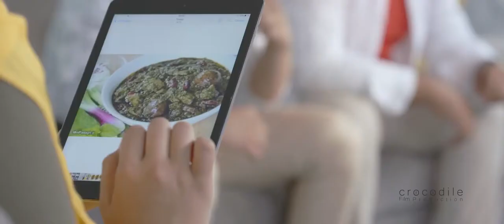Azar Makaron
طعم واقعی ماکارونی با آذر ماکارون
The real taste of Macaroni with Azar Macaron